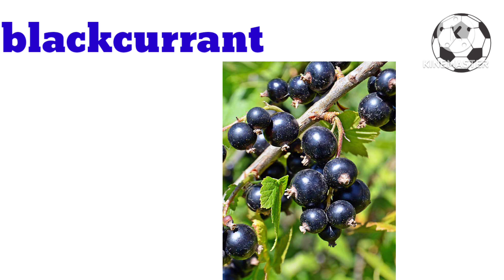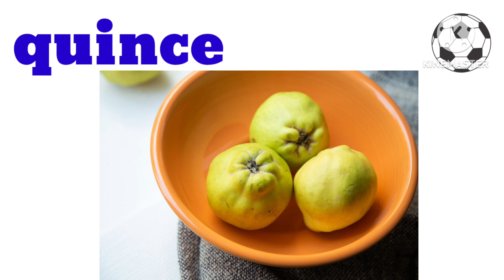Fruit in inglish and pictures#viral mind fact #